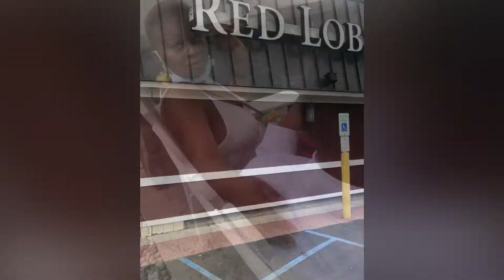Premye ti vlog mwen an ale manje avel nou pou fèt grand sèm mwen